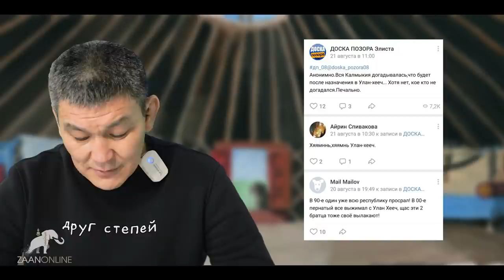результат поездки в "Улан Хееч" Санал Убушиев